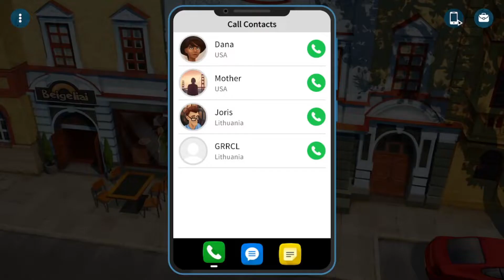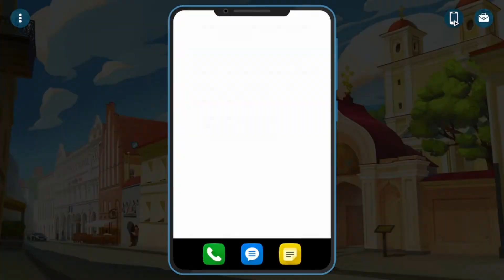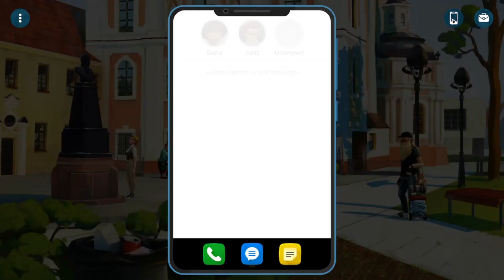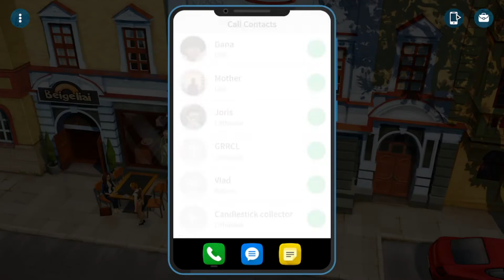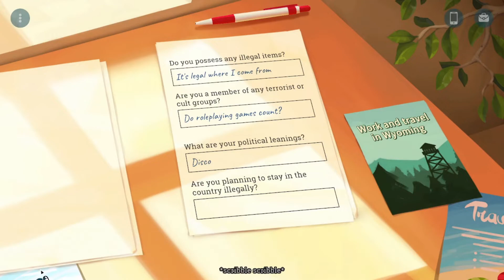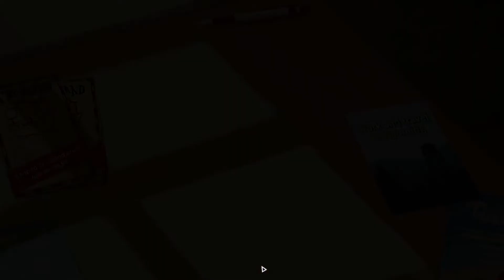[Complete Walkthrough] Part 4: The Church + Library Archive -Crowns and Pawns: Kingdom of Deceit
How to get the wine needed for the Divine Liturgy?
How many metal cubes to add to 3D print the seal?
How to get into the Church of St. Catherine?
How to get onto that hockey fan club bus to go to Minsk? Or specifically, how to dress up and pretend to be a hockey fan?

All of these burning questions and more answered in this walkthrough video!

Note that this is my second run, so I've skipped a lot of the other stuff. Decided that re-recording my playthrough so that it's more straightforward (to the solution) rather than painstakingly editing my existing recordings.